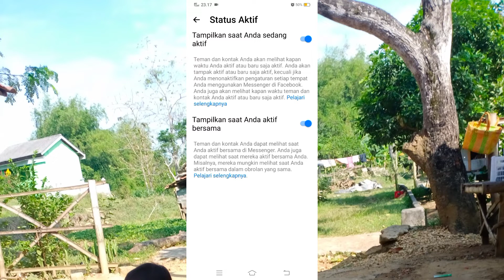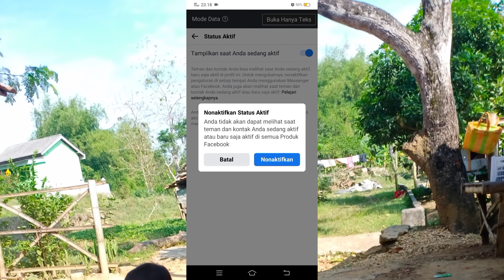Cara Menyembunyikan Status aktiv di Mesengger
Tutorial cara menyembunyikan status aktiv d obrolan mesengger dan Chat di Fb